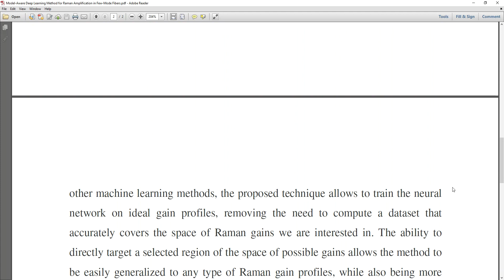Model Aware Deep Learning Method for Raman Amplification in Few Mode Fibers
* Complete Source Code
 * Complete Documentation
 * Complete Presentation Slides
 * Flow Diagram
 * Database File
 * Screenshots
 * Execution Procedure
 * Readme File
 * Video Tutorials
 * Supporting Softwares

Support Specialization
 * 24/7 Support
 * Ticketing System
 * Voice Conference
 * Video On Demand
 * Remote Connectivity
 * Document Customization

College Projects
Student FinalYearProjects